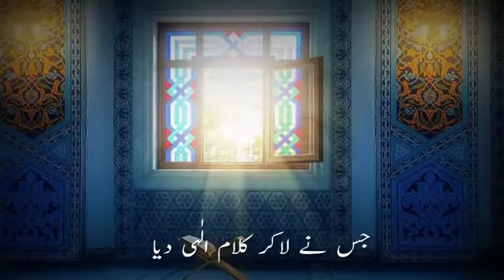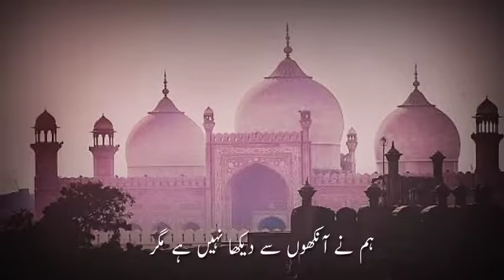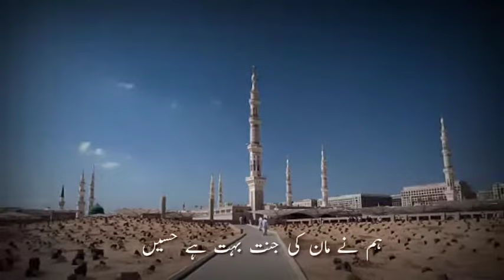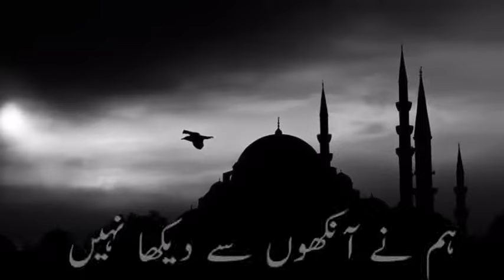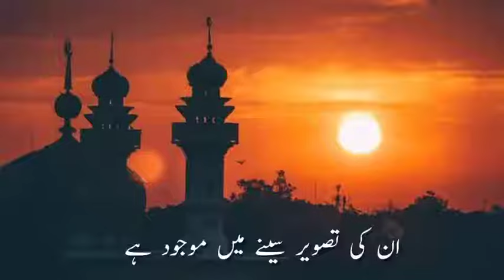chorna tara taiba gawara nahi....now best naat..